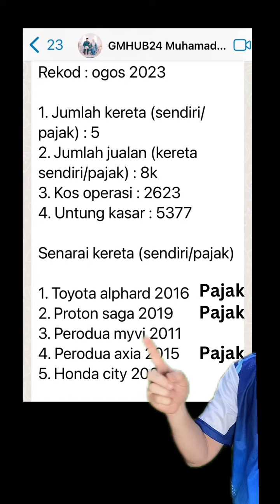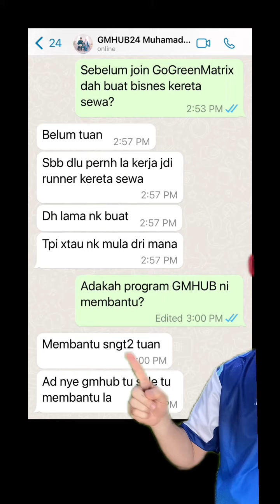GOGREENMATRIX SUCCESS STORY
Alhamdulillah dapat bantu pemandu ambulan jana RM5K sebulan dari bisnes kereta sewa.